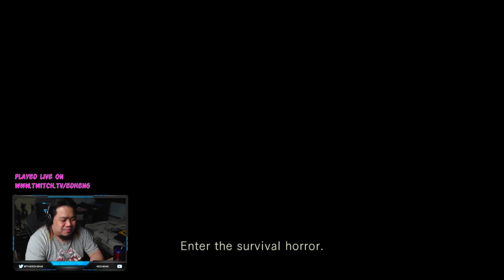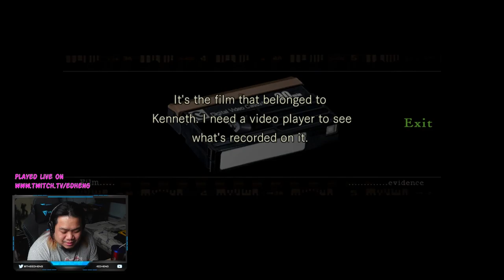Ed streams Resident Evil REMAKE | Part 01 | PC